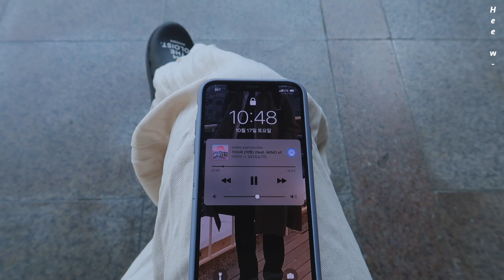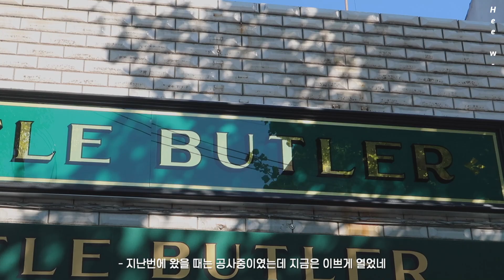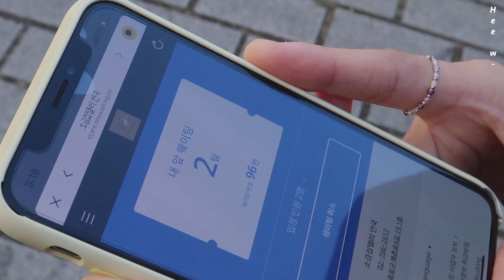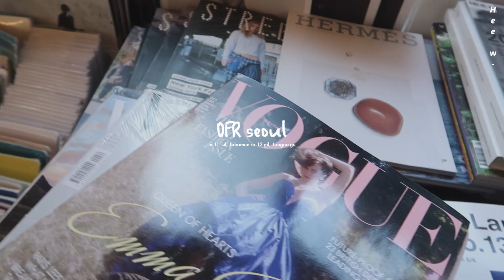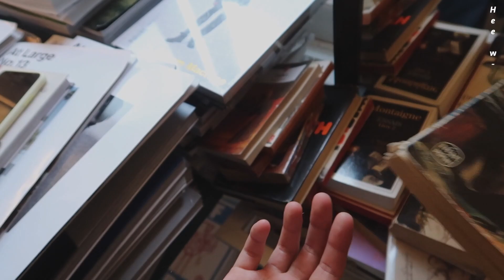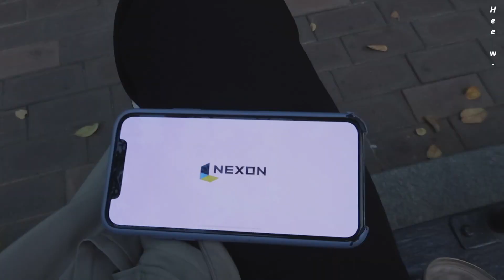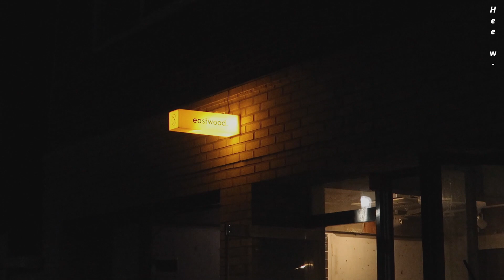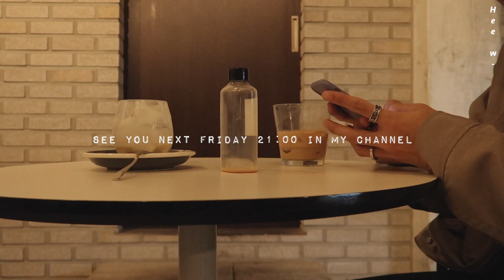hee VLOG. 새옷입고 나가면 좋아, 안국 데이트, ofr seoul, 도림동 카페, 카러플 같이 하자 - 🙋🏻‍♂️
안농
이제 금요일 9시마다 브이로그 고정 업로드할게요 - !

sns

music